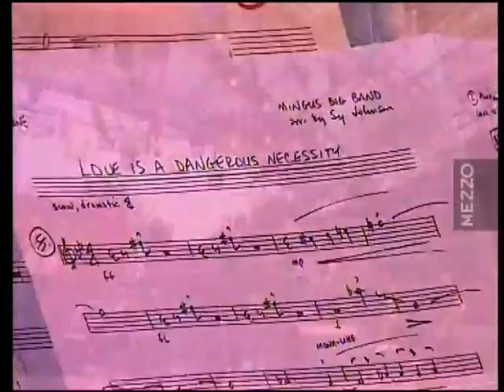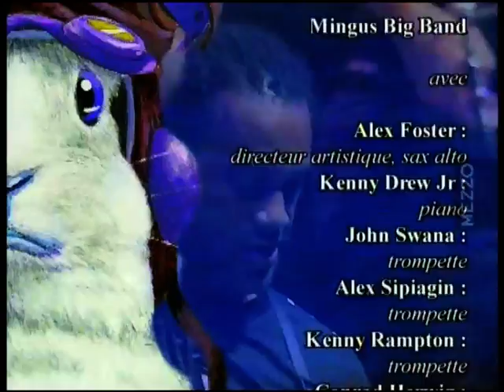Mingus Big Band Live at Vienna 2002